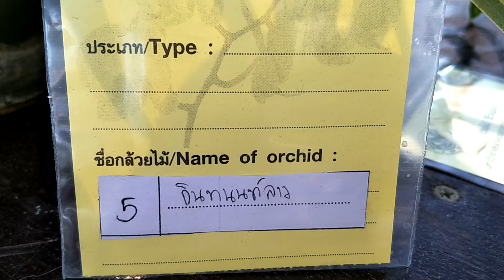Paphiopedilum orchid in Thailand กล้วยไม้รองเท้านารีอินทนนท์ลาว Paphiopedilum gratrixianum Rolfe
รองเท้านารีอินทนนท์ลาว เป็นกล้วยไม้ในสกุลรองเท้านารี พบในประเทศลาวไปจนถึงประเทศเวียดนาม ออกดอกช่วงเดือนมีนาคมถึงเมษายน
ลำต้นสั้นและแตกกอ ใบรูปเข็มขัดกว้าง 2-2.5 เซนติเมตร ยาว 25-28 เซนติเมตร ดอก ออกดอกเดี่ยวก้านดอกสีม่วงแดง ยาว 20-22 เซนติ เมตร กลีบเลี้ยงกลีบบนแผ่กว้างสีขาว ขอบกลีบตอนบนหยักเว้ามีเดือย กลางกลีบมีประสีม่วงแดง กลีบดอกรูปขอบขนานบิดโค้ง แถบบนสีน้ำตาลอ่อน แถบล่างสีเหลืองกลีบกระเป๋าสีเหลืองอมน้ำตาล ดอกบานเต็มที่กว้าง 7-8 เซนติเมตร

พบตามป่าดิบเขาแนวชายแดนไทยลาว ทางภาคตะวันออกเฉียงเหนือตอนบน กระจายพันธุ์ ไทย ลาวและเวียดนาม